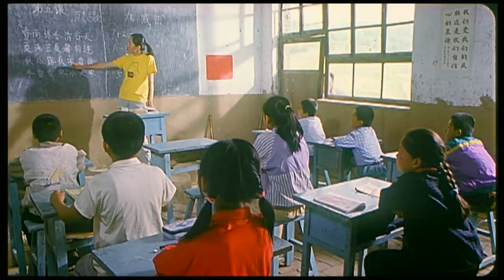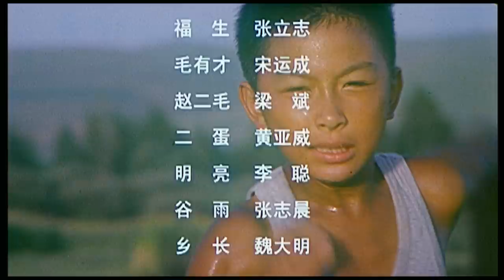《心愿》/ Wish 谁说城市就比农村强？赤脚男孩向Nike少年发起短跑挑战 （张立志/宋运成/梁斌）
【内容简介】
影片讲述了一个农村孩子经过不懈的努力终于赢得了一场非同寻常的比赛并最终实现了自己的心愿。